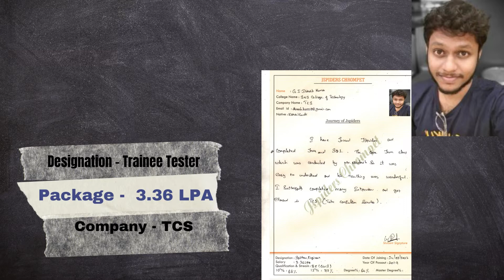Successfully placed as a Trainee Tester | Student Review & Experience at QSpiders Chrompet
Congratulations Mr. Dinesh Kumar for getting Placed as a Trainee Tester from QSpiders Chrompet.